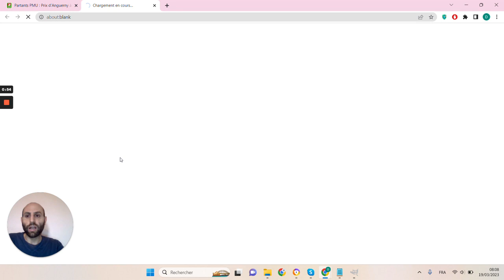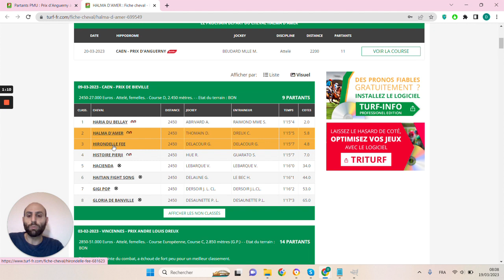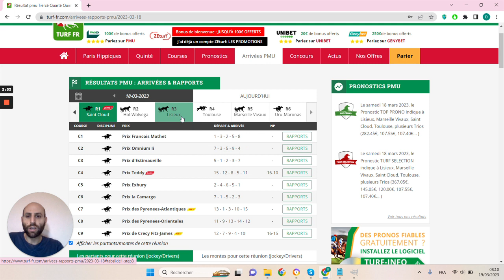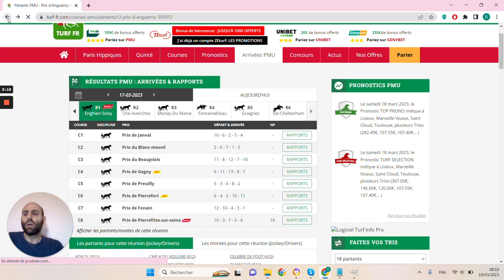🔥1 jour 1 pari 🔥 Pronostic du 20/03 : Bien parier et gagner aux courses hippiques !